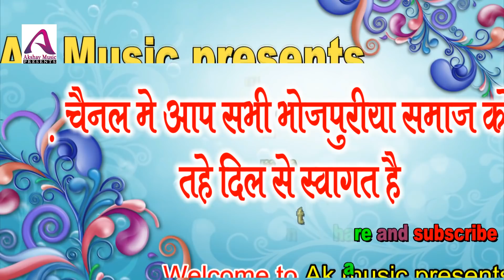love story- दिल को छू लेने वाली दर्द भरी कहानी || प्यार करने वाले जरूर देखें || AK music Presents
Artist-- Sangam Arati , shatrudhan Singh , Manu Abhimanyu

Cemara - Ashish Raja

Label

channel owner - Akshay Kumar Singh
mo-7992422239